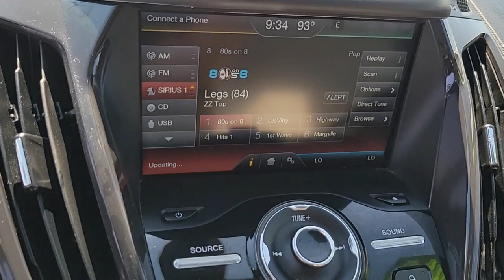2014 FORD ESCAPE Las Vegas, Henderson, Boulder City, Willow Branch, Nelson, NV 22T0936A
Sterling Gray Metallic Used 2014 FORD ESCAPE available in Las Vegas, Nevada at Gaudin Ford. Servicing the Henderson, Boulder City, Willow Branch, Nelson, NV area.
2014 FORD ESCAPE FWD 4DR TITANIUM - Stock#: 22T0936A - VIN#: 1FMCU0JX0EUD66114

Gaudin Ford
6625 West Roy Horn Way

Certified. Odometer is 41167 miles below market average! CARFAX One-Owner. 23/32 City/Highway MPG 10 Speakers 4-Wheel Disc Brakes ABS brakes Dual front impact airbags Dual front side impact airbags Electronic Stability Control Four wheel independent suspension Front anti-roll bar Front dual zone A/C Knee airbag Low tire pressure warning Occupant sensing airbag Overhead airbag Power Liftgate Rear anti-roll bar Rear Parking Sensors Remote keyless entry Steering wheel mounted audio controls.brFord Details:brbr  * Transferable Warrantybr  * Roadside Assistancebr  * Warranty Deductible: $100br  * Powertrain Limited Warranty: 84 Month/100000 Mile (whichever comes first) from original in-service date (for Ford Gold Certified program)br  * 172 Point Inspection (for Ford Gold Certified program) 139 Point Inspection (for Ford Blue Certified program)br  * and 22000 FordPass Rewards Points to use toward first two maintenance visits (for Ford Gold Certified program) and 11000 FordPass Rewards Points to use toward first maintenance visit (for Ford Blue Certified program)br  * Limited Warranty: 3 Month/4000 Mile (whichever comes first) after new car warranty expires or from certified purchase date (for Ford Blue Certified program) 12 Month/12000 Mile (whichever comes first) after new car warranty expires or from certified purchase date (for Ford Gold Certified program)br  * Vehicle HistorybrbrbrWe have been serving the community since 1922 we invite you to visit our store and see our large inventory of Cars SUVs and Trucks.brbrAwards:br  * 2014 KBB.com 10 Best SUVs Under $25000   * 2014 KBB.com Brand Image AwardsbrGaudin Ford proudly offers our customers home delivery services virtual product presentations and home test drives. Inquire for details.brbrReviews:br  * Get-noticed styling great fuel economy and a powerful technology package are three good reasons you might find the Ford Escape is just what you wa